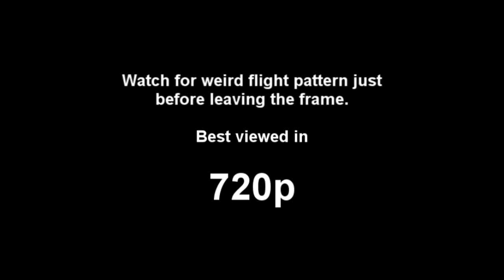UFO - 'TRIANGLE CRAFT' - DAYLIGHT CAPTURE!! - over Melbourne AU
Recorded with a 950 infrared filter - September 12th 2012